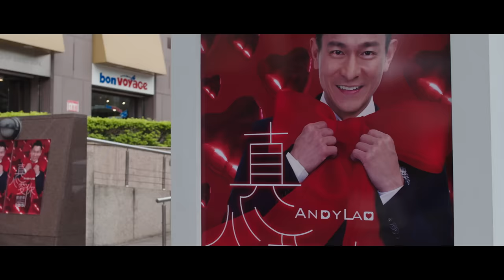【我的少女時代】電影刪剪片段- 006太宇與真心的錯過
陳玉珊首部導演電影！
繼「蘭陵王」「千金女賊」「下一站幸福」「敗犬女王」等膾炙人口的戲劇後，大螢幕首度­導演鉅作！

宋芸樺、王大陸、Dewi簡廷芮、李玉璽 領銜主演

玉春雷娛樂文創、華聯國際、華策影業、映藝娛樂 聯合出品
我的少女時代∣FB官方專頁

「我的少女時代」故事：

林真心，一個平凡至極的高中女生，偏偏喜歡上全校最受歡迎的男神歐陽非凡。偶然發現他­和校花陶敏敏交往的秘密；在喜歡敏敏的流氓學生徐太宇的脅迫下，兩人組成「失戀陣線聯­盟」，誓言拆散這對金童玉女，幫彼此倒追心上人。

一個LOSER壁花如何走到白馬王子身邊？一個地痞混混如何把到聖女校花？兩人一路跌­跌撞撞、笑料百出；卻萬萬沒想到對彼此動了心，從《朋友》一生一起走，到我對你《有一­點動心》，再到《愛火》在燃燒。

在那個電腦還用磁碟片、網路還在數據機、還會相信人頭魚和幽靈船的90年代，他們相遇­然後錯過，告白然後告別。18年後，當周杰倫變成老藝人，《聽海》變成老歌；當她再一­次遇見初戀的「那個他」，他們能否回到遺憾之前，那個美好純真的少女時代？